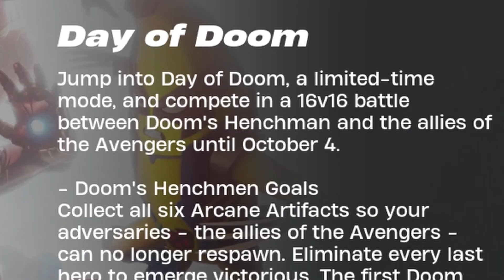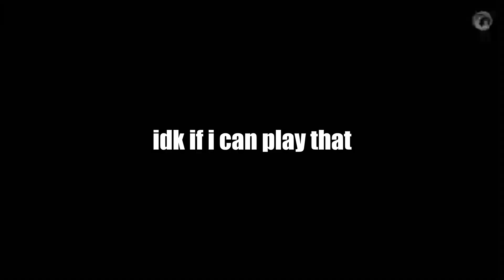Fortnite’s New Update Is INSANE!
I Went CRAZY at the end with the sniper HOLYYYYY

Chat the new Fortnite update is actually pretty good... I hate to admit.